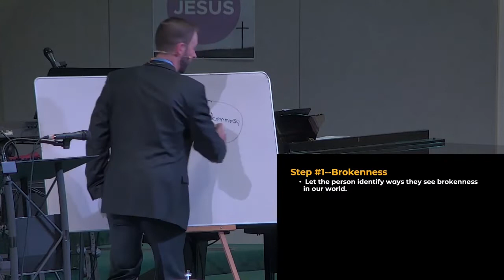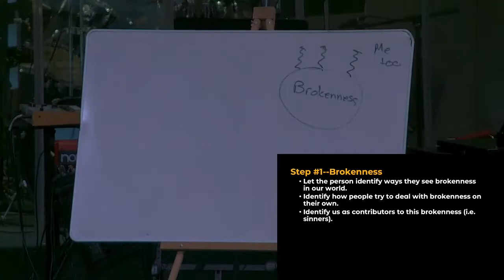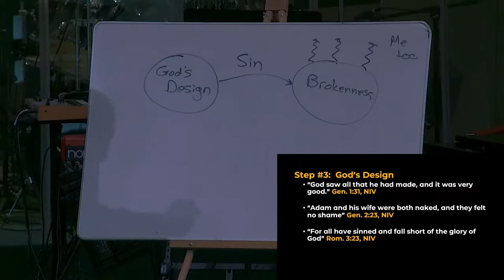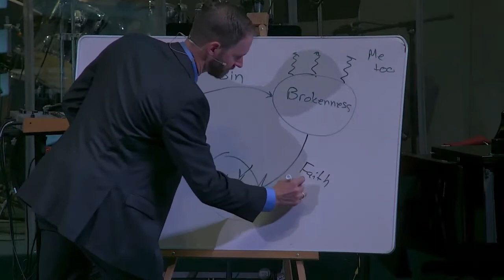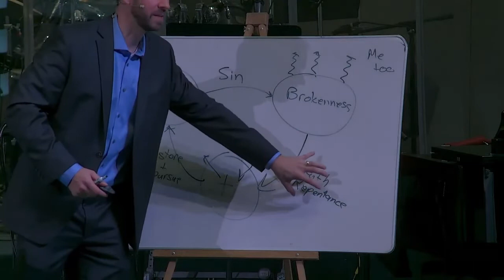3 Circles: A Tool For Your Spiritual Toolbox // Part 1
Pastor Ben shares a tool to share the Gospel in his “3 Circles: A Tool For Your Spiritual Toolbox” message.